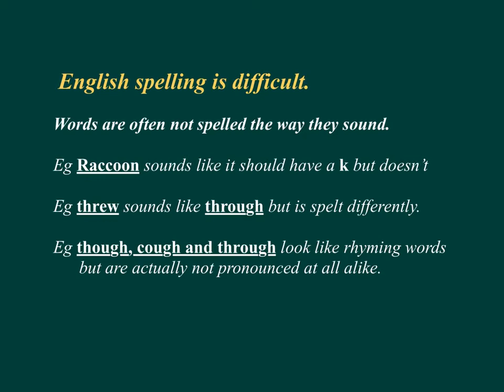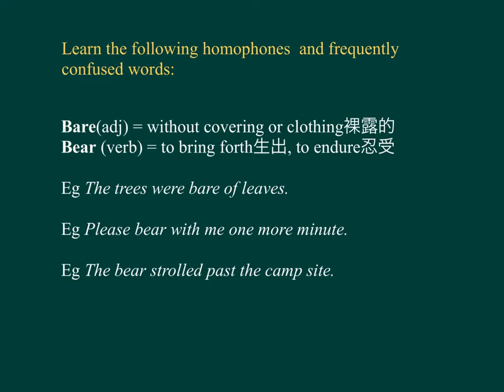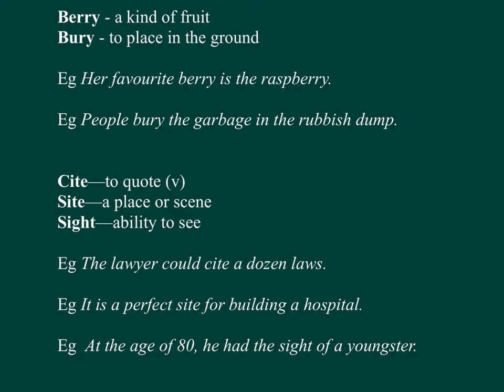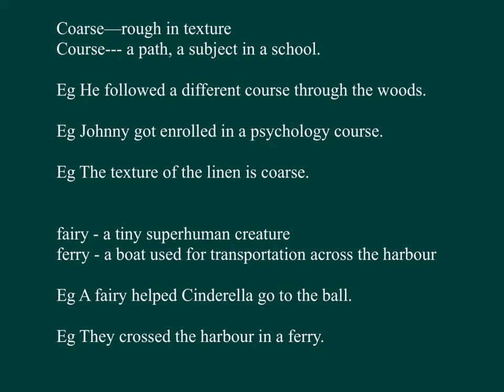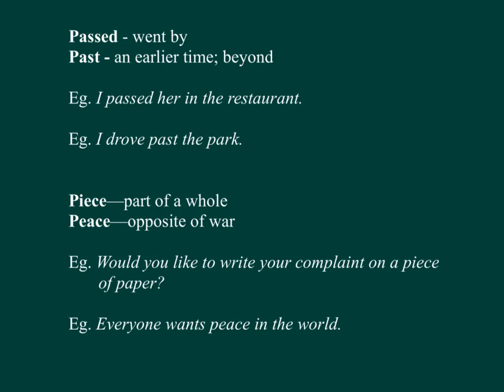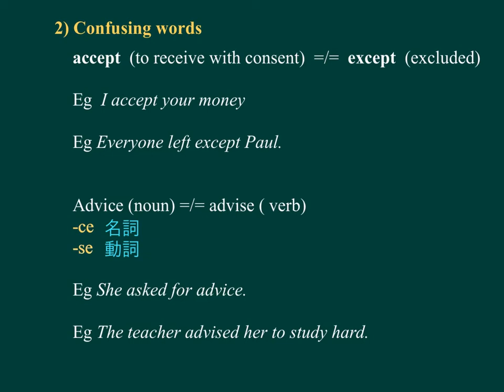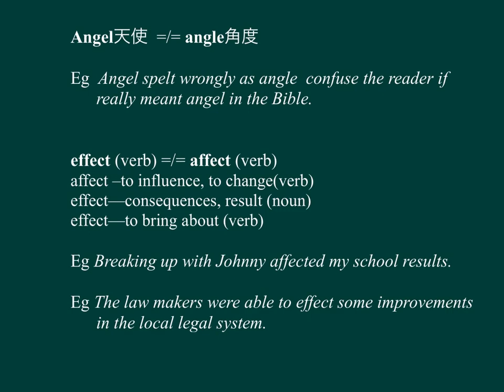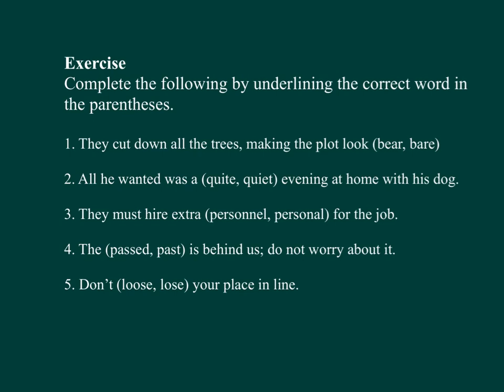中五英文_上學期_Commonly Misspelt Words（1）